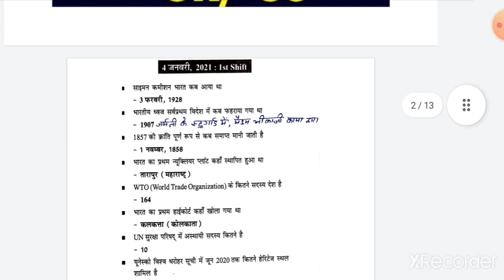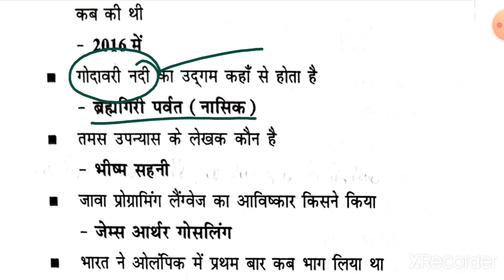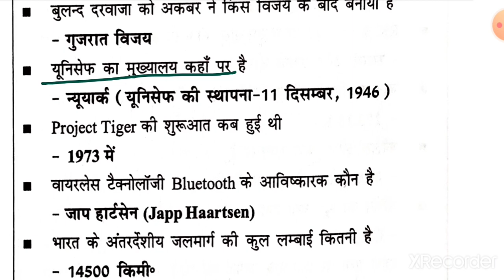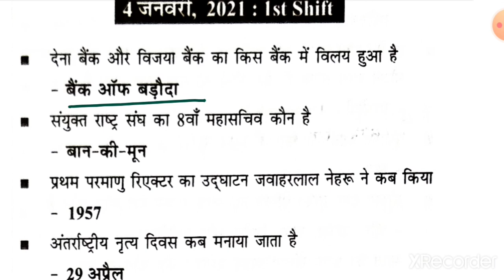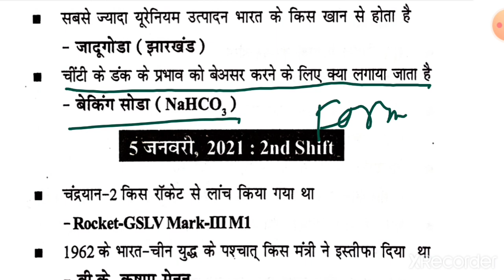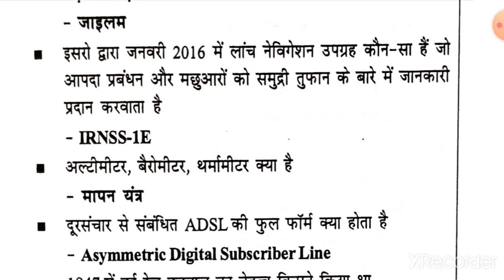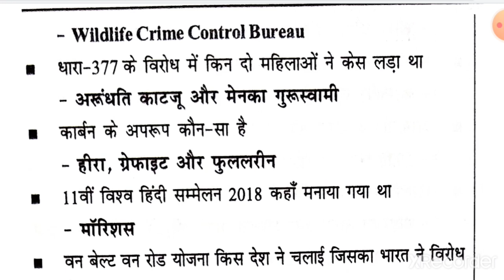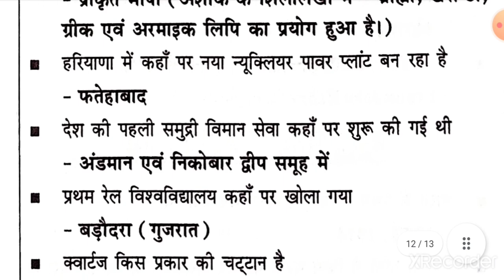NTPC 2021CBT 1 Que| Part 02|Gk/GS One Liner| Important For NTPC CBT 2& Group D| Previous year Ques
NTPC CBT 1 2021 All Shift Question

Important for NTPC CBT -2 And Railway Group D